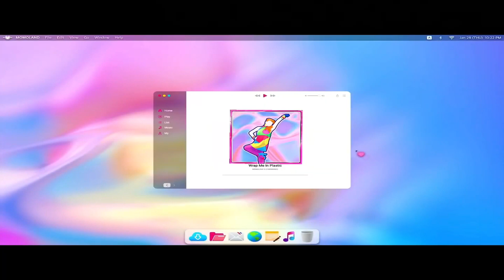Just dance 2021: Wrap me in plastic By MOMOLAND X CHROMANCE | FanMade Mashup | 3.000 subs especial